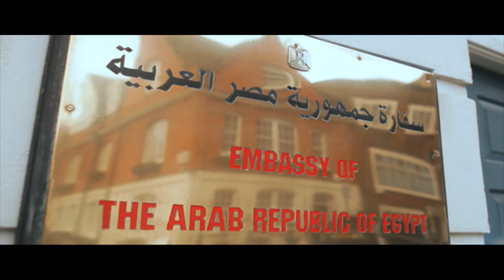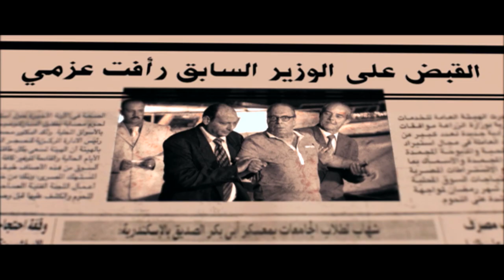مسلسل ريش نعام بدون فواصل الجزء الخامس 🔥 بطولة داليا البحيري، عمرو واكد، مادلين طبر